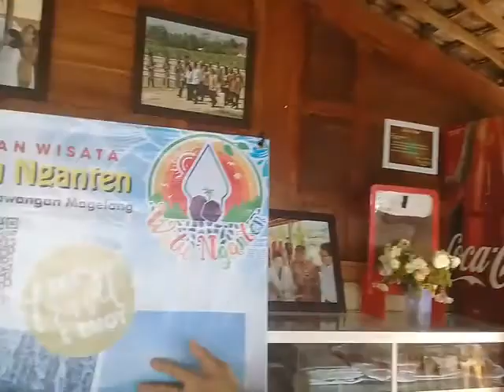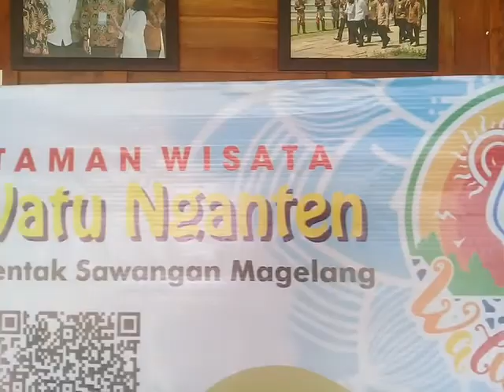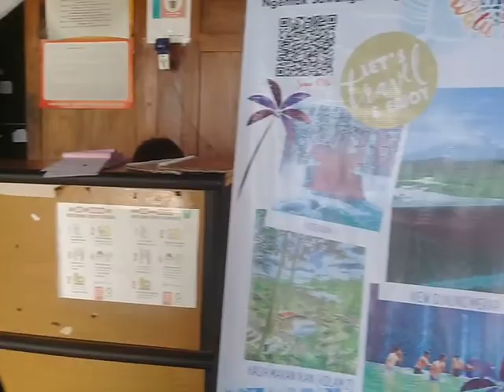BINCANG SIANG DI BALKONDES TUKSONGO, BERSAMA MAS ARI KONSTITY, KONSULTAN WISATA "WATU NGANTEN."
BINCANG SIANG BERSAMA MAS ARI CONSTITY. FIGUR SATU INI CONCERN PADA DUNIA PARIWISATA LINGKUNGAN, MENGGARAP ALAM YG BISA DIJADIKAN POTENSI WISATA.